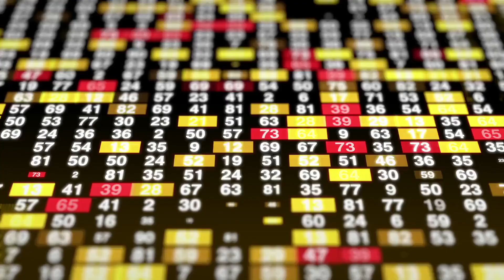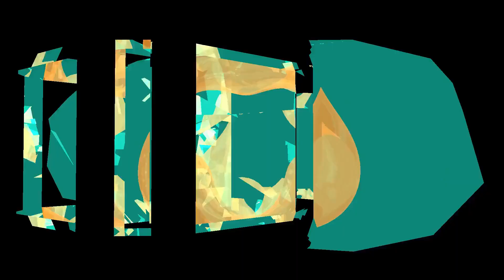Does the UNIVERSE Have a RESOLUTION LIMIT? - Simulation Theory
Does the universe have a resolution limit, much like a video game or digital simulation? This video explores the intriguing possibility that our reality operates on a finite resolution, where space, time, and matter are quantized. Could this be evidence that we’re living in a simulation? Delve into the intersection of physics, quantum mechanics, and simulation theory as we investigate whether there’s a limit to the smallest measurable units of the universe. Join us on this journey to uncover the mysteries of reality's resolution!

📌  Content 📌

00:00 - Part 1
00:51 - Part 2
02:24 - Part 3
04:02 - Part 4
06:10 - Part 5
07:45 - Part 6
09:10 - Part 7

🎵 Music Credits 🎵